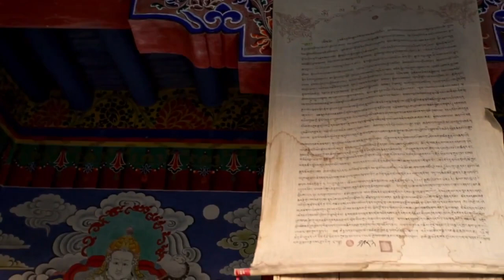OM Tibetan 108 Chants | Solfeggio Frequencies | Remove Negativity | OM Chanting 432 Hz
This is the Super vibrating 108 OM Chants from monks, Buddhists, monastery using solfeggio frequencies, 528 Hz with bell tones to concentrate mind and soul equally.
Use these chants daily to improve your concentration levels and fill your body with positive vibrations, giving energy to each part of the body.

Get easy to create easy thumbnails by

Best TWS Earbuds for Yoga or Workout
Best Headphones for Meditation Music
Best Headphones Binaural Beats ( free from Radiation)
Best Headphones Sleeping & Relaxing

We might feel that it is troublesome or we cannot focus. Give some time to yourself each morning or use this during your yoga.  Unwind yourselves with the music and relax. As you tune in to each idea, imagine it and begin feeling it.

From a profound perspective, we accept that we have an aura around us. At the point when you have an energy field, you can get harmony and sensations which heal your body from stress. The aura can repulse dear loved ones and possibly pull in an inappropriate organization to your circle. We try to keep you away from negative energy. Negative energy would incorporate being strained most of the occasions, complete with outrage and tensions.

Om Mantra Chanting 432hz
Solfeggio frequencies sleep
healing frequencies
positive energy
healing tones
positive energy music
deep sleep music
binaural beats
positive vibrations

Hi,
Meditative Bay is a YouTube channel that serves you the best spiritual healing, relaxation music, and various meditation music.

The music is of various types out of instrument mixing with 432Hz, 528Hz, and solfeggio frequencies. They incorporate loosening up music that will remove stress relief. The negative emotions like uneasiness can be vanished by the sounds created by these sources, which helps to upgrade positive vibrations in you. It can likewise give your meditation techniques give a lift on the off chance when you utilize this kind of mitigating music as you search for peace. It can likewise have a recuperating limit where you will figure out how to discover internal harmony and mend yourself inside with the capacity of music.

The Videos have a one-time use license from the Canva Pro subscription.

Much obliged for checking out our loosening up the healing and rest music! Comment me down below and let us know where on the planet you're tuning in from. Appreciate! Love, Sarang.

May these tones and frequencies sustain your body, psyche, and Soul - and quiet you into the most profound restoring and healings rest yet.

Meditative Bay is a participant in the Amazon Services LLC Associate Program.